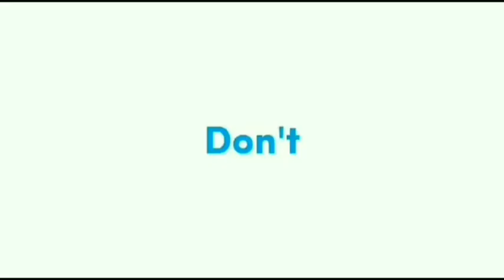CIE,,YANG KANGEN TANYA KAPAN PULANG,EFEK KANGEN A1JUGA GABUT NGREYOG SAMA FANS